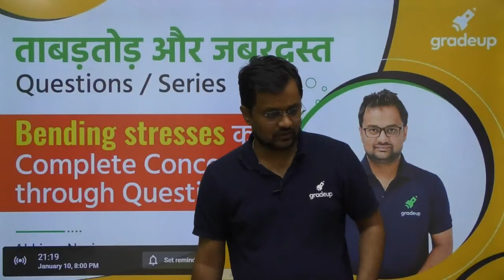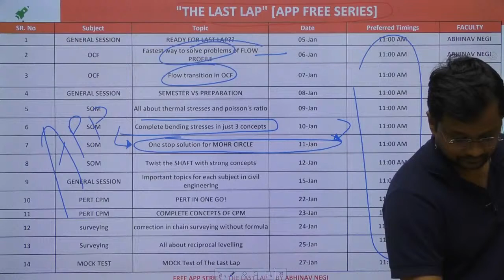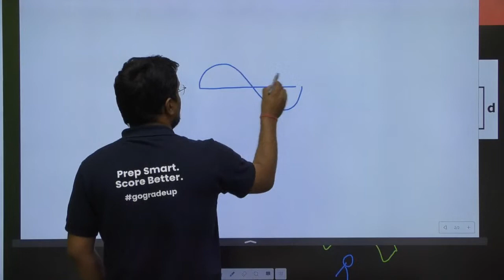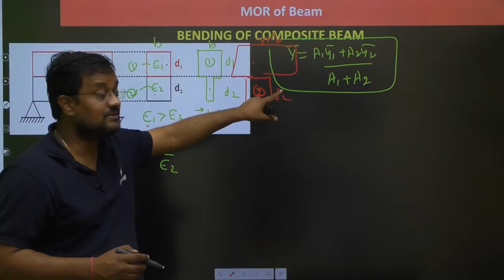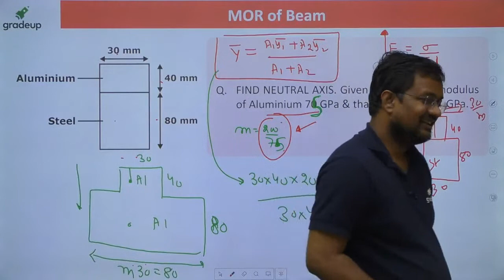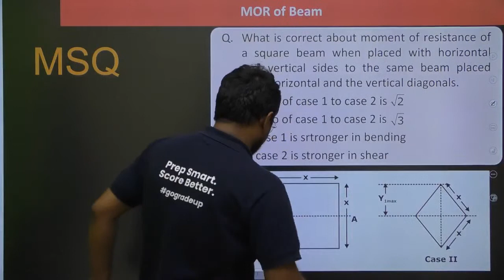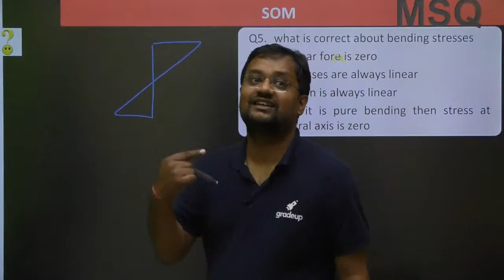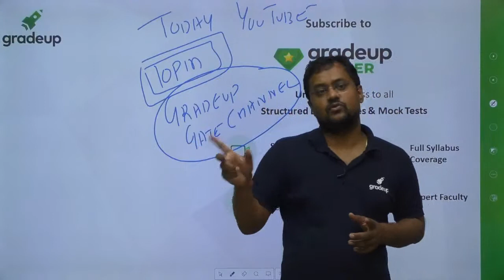Bending Stresses | Strength of Materials | GATE CIVIL Engineering 2021 | Abhinav Sir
Strength of Materials, one of the subjects in GATE, is important for getting a high score in the exam. Students often find trouble in the subject. Gradeup expert Abhinav sir, would cover all the important topics like Bending Stresses in Highway Engineering by discussing the questions & theory in this series, and help you score better in the subject for GATE 2021.